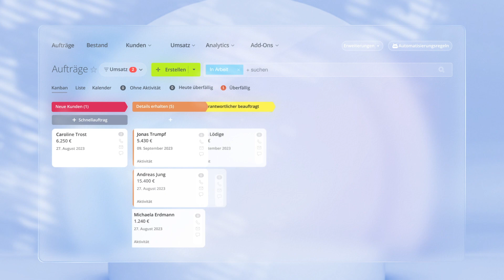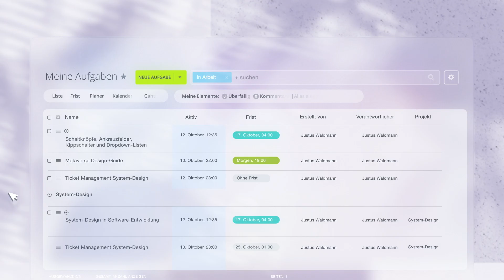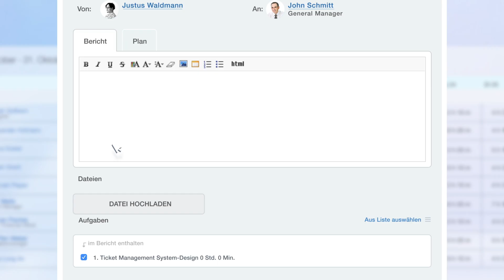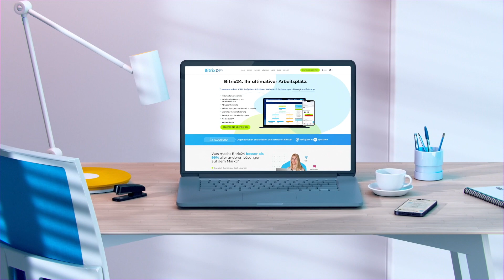Bitrix24: die wichtigsten Fakten und Tools im Überblick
Dieses Video ist eine perfekte Einführungspräsentation zu Bitrix24. Sie gibt Ihnen einen Überblick über die wichtigsten Tools, die Bitrix24 zu einer der weltweit beliebtesten Lösungen für Unternehmen gemacht haben.

Überzeugen Sie sich selbst von den Vorteilen der Bitrix24 Tools!
00:00 - Was ist Bitrix24?
00:27 - Die Kernfunktionen
00:52 - Bitrix24 CRM
01:22 - Kommunikationstools
01:32 - Aufgaben und Projekte
01:44 - Zusammenarbeit
02:01 - Websites und Onlineshops
02:16 - HR und Automatisierung
02:40 - Integrationen
02:58 - Bitrix24 Partner
03:22 - Tarife